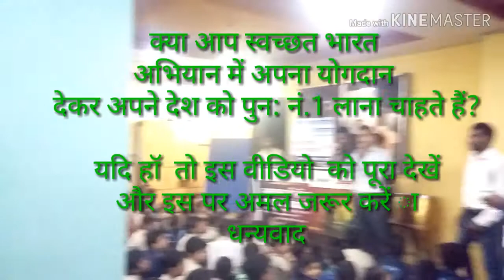स्वच्छता अभियान /स्वच्छ भारत मिशन / M. P. Maina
Do watch our video completely to know more about  Swachchcha abhiyan. Is video me Nagar nigam Indore dwara Cambridge International school me students aur teachers ko clean India ke sambandh me mahatpurna jankari di gai hai.Apne shahar aur  desh ko pratham banaye rakhane ke sambandh me bahut hi upyogi jankari di hai. Sath hi sapath bhi dilai hai. ौ